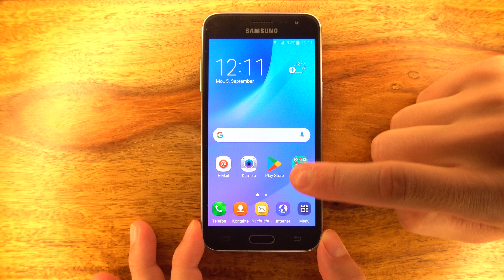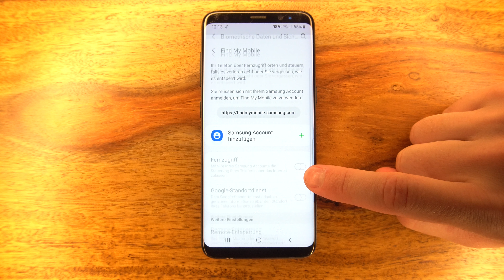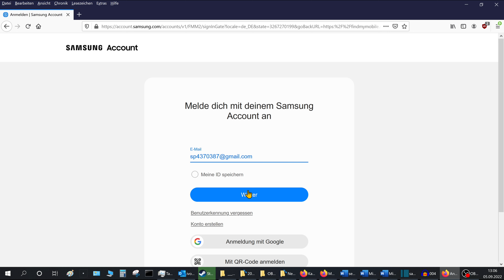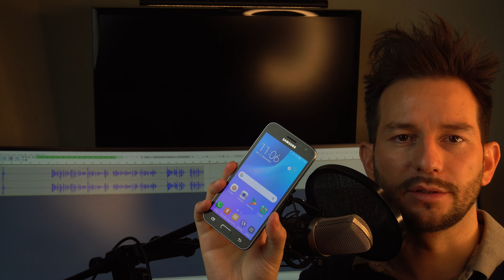Handy PIN vergessen was tun 🔒 Handy Entsperrmuster vergessen 🔑entsperren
📱 Handy PIN vergessen was tun 🔒 So kannst Du dein Smartphone entsperren 🔑 Das geht auch falls Du das Handy Entsperrmuster vergessen hast. Dazu brauchst Du ein Samsung Konto oder ein Konto eines anderen Herstellers, das mit deinem Smartphone verknüpft ist. Bei manchen kannst du das Smartphone dann über das Internet entsperren. Leider geht das nicht bei jedem Hersteller. Wenn du nicht weiter kommst, dann kannst ein Reset deines Smartphones durchführen, dabei wird aber leider alles gelöscht.

🟢➡️ Smartphones
S23 Ultra *
S22 Ultra *
S21 Ultra *

➡️ Smartphone Zubehör
Bluetooth Kopfhörer: *
USB-C Kopfhörer: *
Selfie-Stick & Stativ: *
Wireless Charging Pads: *
Handy Fahrzeughalterung: *

Samsung Account einrichten, damit Dir das nicht nochmal passiert